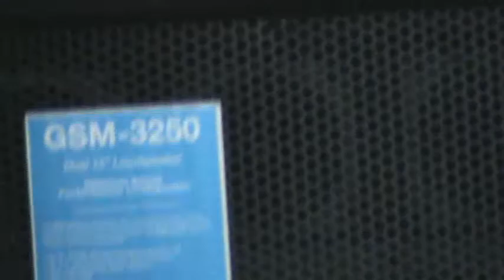05 DA 2014 Family Reunion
Part 5 - The Sylvester Family Reunion in Dominica 2014 - Church Service -